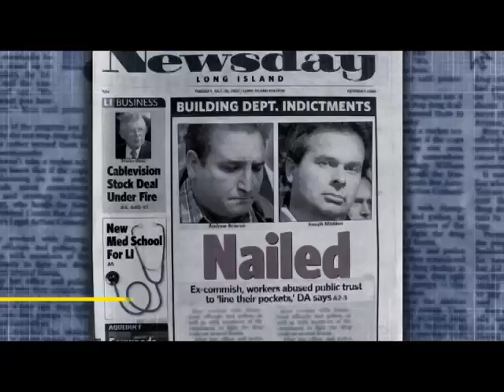Kathleen Rice Television Ad